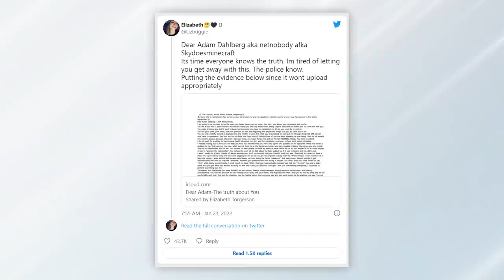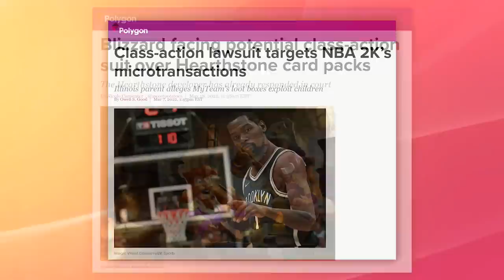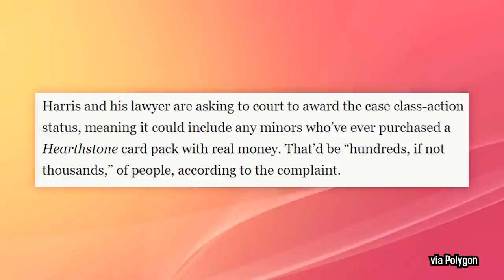Minecrafter Selling Channel? | 5 Minute Gaming News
- Sky Sells Minecraft
- Loot Boxes Going to Court Again

• Cox Omnimedia:
Founder/Executive Producer: Jesse Cox
Production Manager: Julia Rendell
Editors: Mari Locsin
Animation: Daniel Tan

• Send your fan mail to:
Jesse Cox